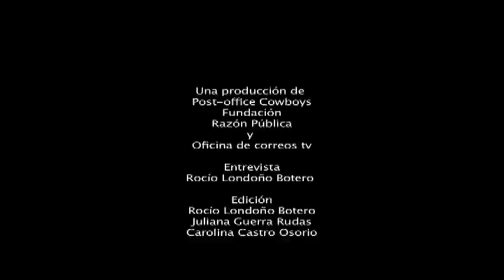Un pato de la paz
La nueva serie de Caleidoscopio "Cultura y participación política" inicia con esta entrevista a Antanas Mockus, en la que se declara como un "pato de la paz".